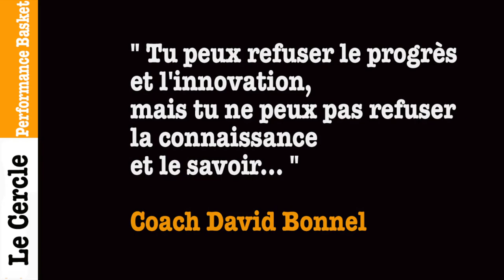Elara témoigne sur l'apprentissage en ligne avec le Cercle Basket